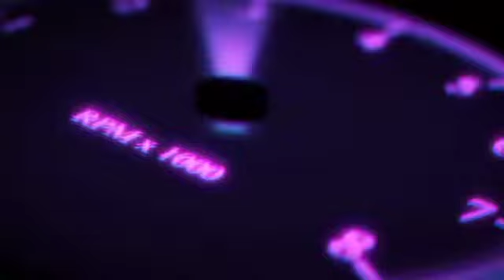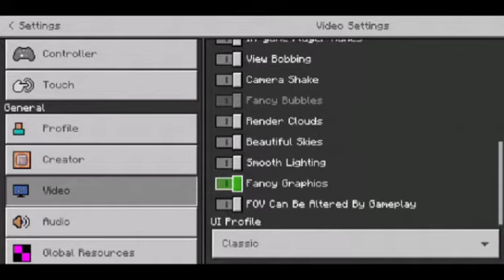meet my new friend | minecraft gameplay #2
minecraft pe gameplay #2
minecraft pe gameplay
minecraft pe
minecraft
minecraft survival